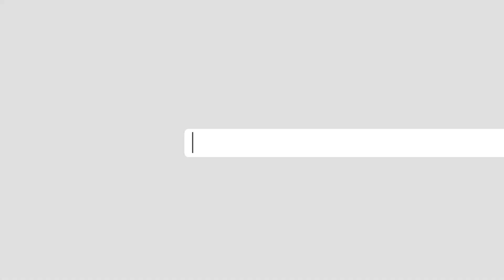فراه کې له کرونا ویروسه رغېدلي څه پیغام لري؟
د فراه ولایت روغتیایي مسوولین وایې، تر اوسه په دغه ولایت کې د کرونا ویروس ۳۶ مثبتې پېښې ثبت شوې چې ۱۲ کسان بېرته روغ شوي دي.
هغه کسان چې له کرونا ویروس رغېدلي دې له خلکو غواړې چې کرونا جدي وګڼي او د ډاکترانو سپارښتنې په پام کې ونیسی.